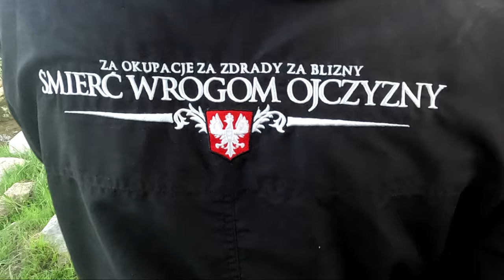Prolog historii wędkarstwa na Kolektorze Żerańskim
Suma złowionych ryb przez dzień na tym Kolektorze niejednokrotnie przewyższała roczny połów obecnych "miszczów"  bełkoczących na YT
Jest taki jeden co ma się za MISZCZA z Lesznowoli a nie złowił nawet promila tego co złowił Efendi.
Założę pampersa bo mi zwieracze puszczają po tego typu debilnych wynurzeniach Miszcza z Lesznowoli...
To co Wam opowiem w kolejnych odcinkach będzie jakąś aberracją i abstrakcją. ale będzie to krystalicznie czysta prawda...